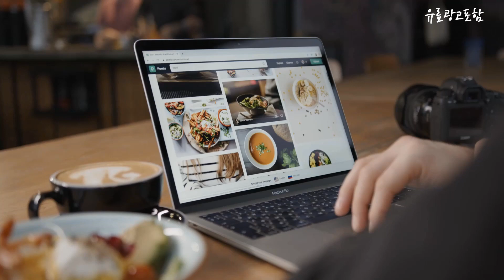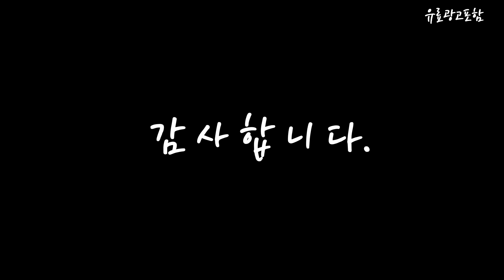욕실환풍기 Top10!! 요즘 인기있는 욕실환풍기 구매 가격 평점 후기 비교 총정리!!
❤️❤️❤️ 요즘 인기있는 욕실환풍기 구매 가격 평점 후기 비교 총정리해 보았어요!! ❤️❤️❤️

[00:06]
10위. 동우 도리도리 욕실용 환풍기 DWV-15DRB 1개 [11,800원]

[00:11]
9위. 신일전자 욕실환풍기 천정형 화장실환풍기 교체 SIV-100B 150B [15,000원]

[00:17]
8위. 가정용 환기팬 벽면 원형 강력 환풍기 유리창 [24,800원]

[00:22]
7위. 힘펠 플렉스 환풍기 C2-100LF + 필터 3p [44,900원]

[00:28]
6위. 넥스 자동 풍압 셔터형 환풍기 NEX-200GS 1개 [21,090원]

[00:33]
5위. 국산 욕실환풍기(시로코) NEX-100BC 주방 화장실 아파트 원룸 [14,000원]

[00:39]
4위. Haatz 욕실용 허리케인 중정압 환풍기 자가설치 HBF-H503 [34,000원]

[00:45]
3위. 힘펠 욕실 환풍기 JV-102 [21,000원]

[00:51]
2위. 화장실 욕실 목욕탕 흡연실 주방 거실 가정용 [6,650원]

[00:56]
1위. 신일 욕실 천장용 환풍기 [11,240원]